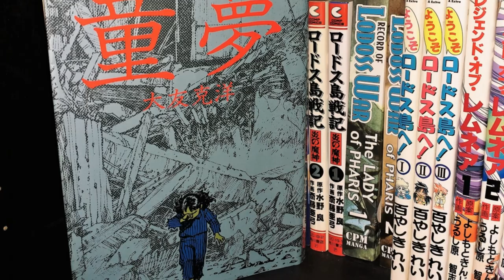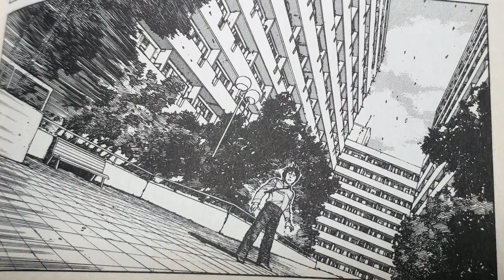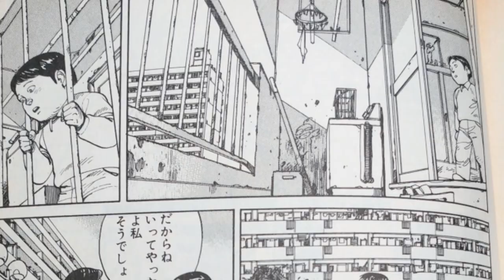Domu Review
Mr.Nobody does a short video talking about the Horror manga, Domu: A Child's Dream.

This video is the long overdue follow up to my first two episodes, The Akira anime & Manga review & The Roujin Z anime review. live action

Written and Illustrated by Katsuhiro Otomo in 1980. Otomo's other notable works are Akira, Memories, Robot Carnival, Neo Tokyo, Roujin Z and Steamboy.

“Simple Thoughts” is a series hosted by Mr.Nobody in the “Panorama of Thoughts” channel. It is basically him sharing his opinion and memories on various anime, manga, and video games.